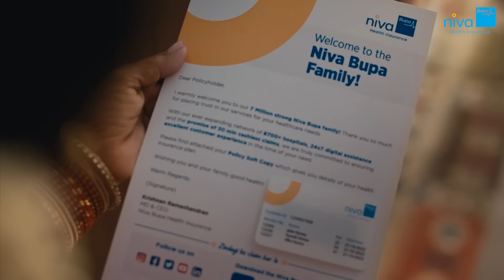Niva Bupa’s Best Health Insurance For Parents | Perfect Gift For Your Parents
Give your parents the gift of love with the best health insurance for parents. Whether you need coverage for in-patient and out-patient medical care, critical illnesses, or to ensure a financially secure and healthy life for your parents, check out the Niva Bupa senior citizen health insurance plans.

If you want convenience, reliability, or affordability in health insurance for parents above 60, Niva Bupa has the solution for you. Whatever your needs, whether you are looking for the best family health insurance plans or the best Mediclaim policy for parents, visit the Niva Bupa Health Insurance website or contact our agents for the best health insurance plans for individuals, families, and senior citizens.

Niva Bupa Health Insurance company is one of India's leading health insurance providers. Since its inception, it has settled over 15 lakh claims and covered the lives of over 1.25 crore Indians. Niva Bupa’s health insurance plans are innovative and tailor-made to the Indians' unique needs.

Armed with its strong network of over 10,000 hospitals and preferred healthcare centres, Niva Bupa offers instant cashless claims to its policyholders. Also, when faced with a medical emergency, it is better to get medical attention immediately, and it might not be possible to look for a network hospital. With Niva Bupa’s robust reimbursement claims process, you can rest assured while getting the best care for your family as Niva Bupa will take care of the rest.

Earlier, it had been difficult for senior citizens to get health insurance due to a number of factors, but the Niva Bupa Senior First ensures your parents are secure by requiring no pre-policy medical checkup, no sub-limits for common health conditions, coverage for non-payable items, unlimited sum insured for claim and a lot more. So, give your parents the best Diwali gift for parents, the gift of financial security and mental peace, with a Niva Bupa Senior First insurance policy.

Visit the Niva Bupa Health Insurance YouTube Channel to learn more about the best health insurance for parents, its innovative and best health insurance plans for family, the Niva Bupa senior citizen policy, product education, and videos on how to live a healthy and secure life.

for more information on the health insurance plans for family, the best health insurance for parents, and to know more about Niva Bupa Health Insurance and related information.